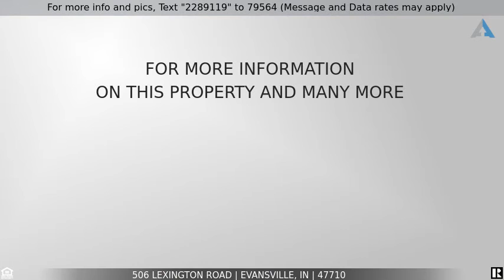Priced at $160,000 - 506 Lexington Road, Evansville, IN 47710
One sweet Cape Cod near it all - literally everything. This well updated and freshly painted three bedroom one bath charmer features a freshly tiled kitchen with sleek black cabinets, brand new stainless fridge, and two living areas - with a sunken family room off the kitchen with laundry room, carport side entrance, and wood floors that flow all the way to the covered patio French doors at the other end. Sleep under the peace of mind of a 6 year old roof, hang out on your covered patio, or your carport, or the oversized one car garage. And when you decide to cookout at the last minute, you are literally two blocks from Target, two grocery stores, and not to mention the other conveniences of the location - Starbucks, local pizza, speaking of pies the Pie Pan, chain restaurants, iPhone repair stores, martial arts studios, Sam's southern eatery (yes!), AT&T stores, Planet Fitness, pharmacies and liquor stores, and perhaps the sweetest thing of all - DQ blizzards. So get with your peeps and figure this out, cause this one is legit.